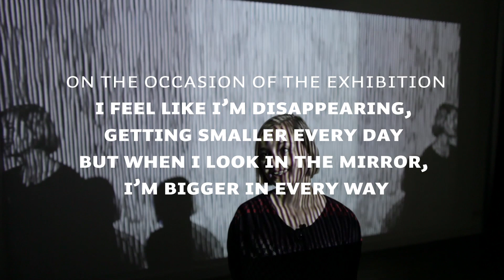West presents Marie Kølbæk Iversen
Made on the occasion of the exhibition:
I feel like I'm disappearing, getting smaller everyday / but when I look in the mirror, I'm bigger in every way.
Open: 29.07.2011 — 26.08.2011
With Søren Thilo Funder, Jens Haaning, Lasse Schmidt Hansen, Marie Kølbæk Iversen, A Kassen, Leopold Kessler, Josh Kline, Rasmus Høj Mygind, Torben Ribe and Hennessy Youngman a.k.a. Jayson Musson
Curated by: IMO, Copenhagen.
direction and camera: Marcel Molle
interview: Marie-José Sondeijker
edit: Marcel Molle
At invitation of West, Toke Lykkeberg of IMO, Copenhagen, has organized an international exhibition with ten artists: Søren Thilo Funder (DK), Jens Haaning (DK), Lasse Schmidt Hansen (DK), Marie Kølbæk Iversen (DK), A Kassen (DK), Leopold Kessler (DE) Josh Kline (USA), Rasmus Hoj Mygind (DK), Torben Ribe (DK) & Hennessy Youngman aka Jayson Musson (US). A group of young artists of whom eight are showing work in the Netherlands for the first time. The title of the exhibition 'I feel like I'm disappearing, getting smaller every day / but when I look in the mirror, I'm bigger in every way.' is taken from the Sonic Youth song 'Tunic' about the anorectic Karen Carpenter and based on the idea of a minimal art as a contemporary art 'disease'. Is new minimalism originated by a modern depression or a just simple wish to strip off? Lykkeberg questions minimal art today. An exhibition that cut things to the bone until there is almost nothing left.